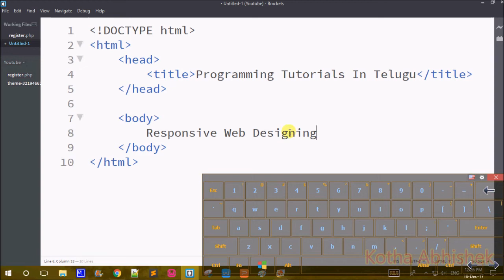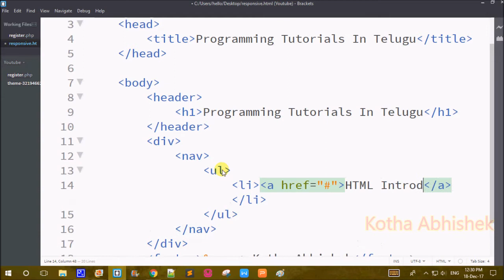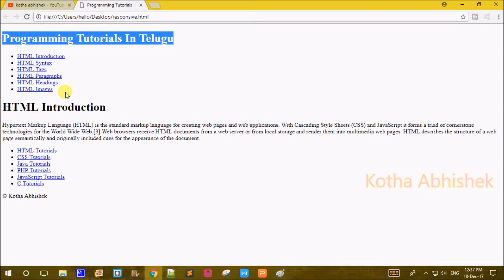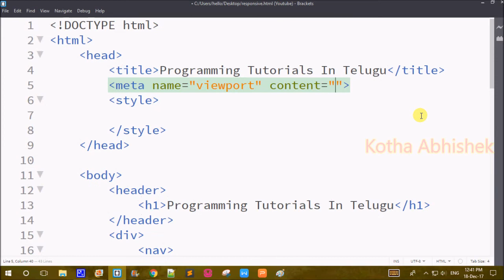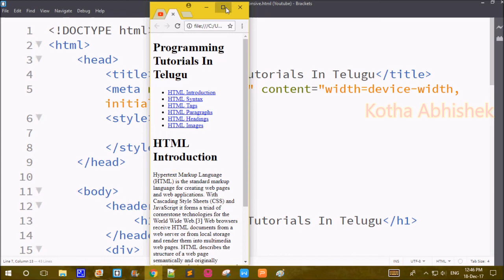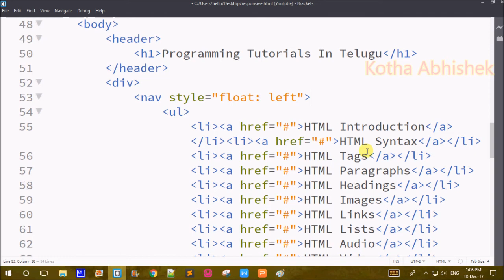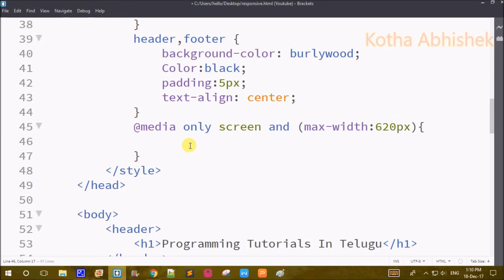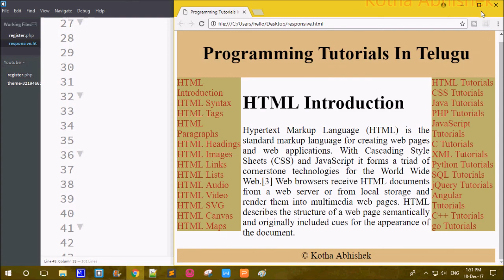Responsive Web Designing in Telugu using HTML5 and CSS3 || Kotha Abhishek